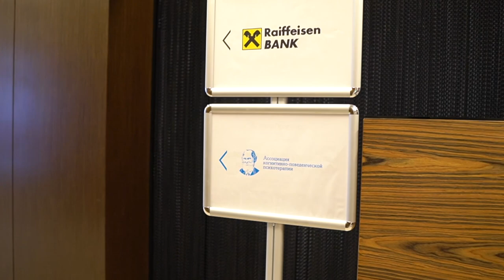ОТЗЫВЫ ВЫПУСКНИКОВ БАЗОВОГО КУРСА КПТ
📽Предлагаем вам посмотреть видеоматериал с отзывами выпускников Базового курса КПТ Ассоциации КПП .

Из него вы узнаете: кто наши слушатели, почему они выбрали для повышения квалификации когнитивно-поведенческую терапию и именно у нас, в Ассоциации.

Нам действительно приятно слышать от участников о профессиональном подходе и структурной подаче материала, сочетании теории и практики, интересной подаче знаний как мотивации к обучению.

📣Ближайший поток Базового курса КПТ стартует 23 апреля в гибридном формате - очно (г. Москва) и онлайн.